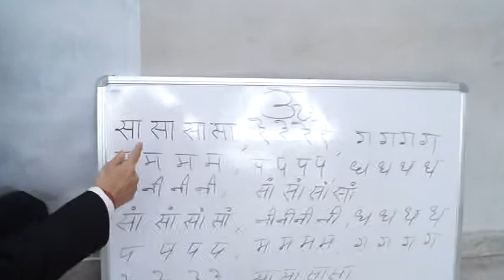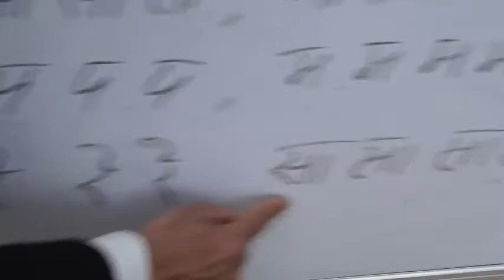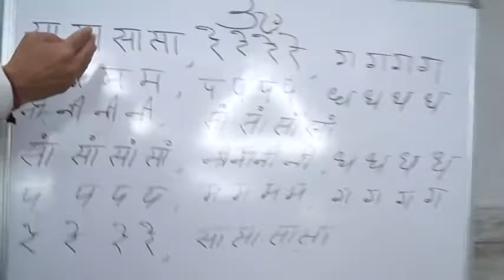Singing and Harmonium by OM Raj Verma Lesson 3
How to learn harmonium?